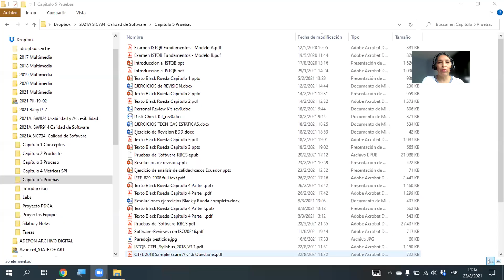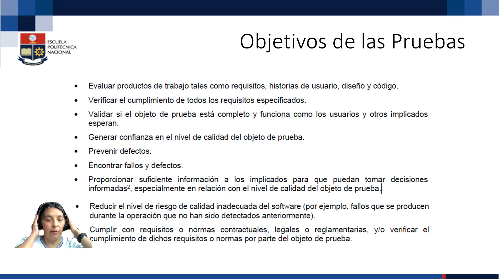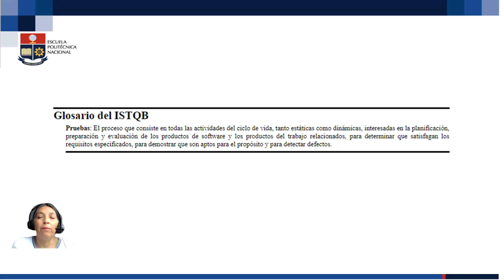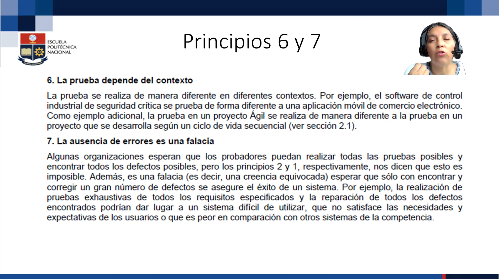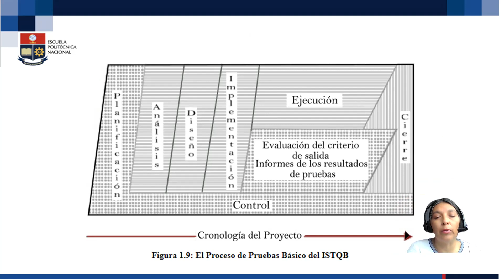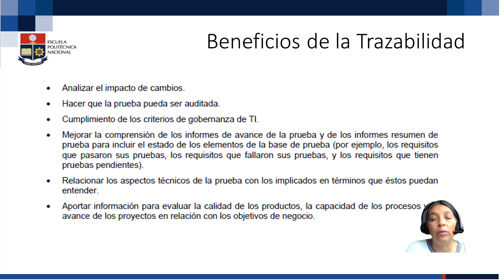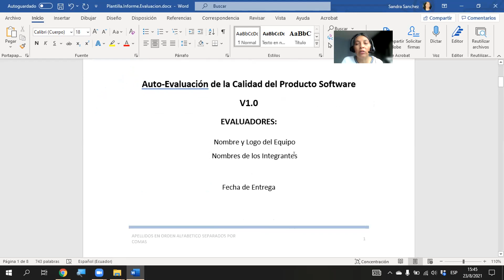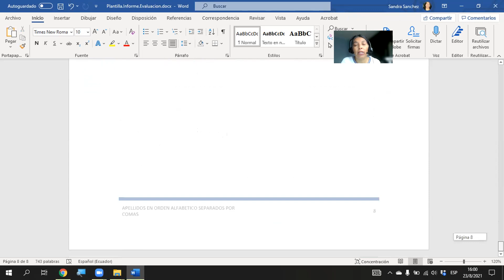2021 08 23 Clase A11 Calidad de SW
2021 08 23 Clase A11 Calidad de SW